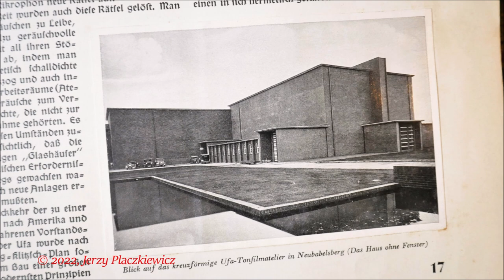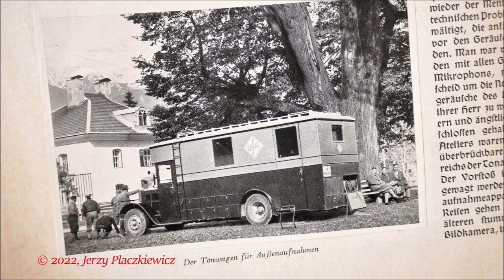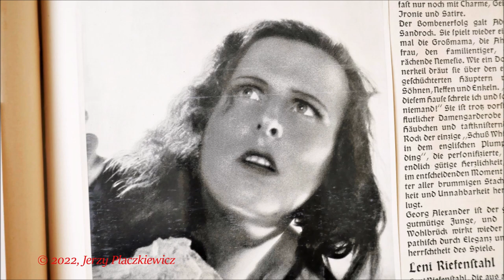The beginnings of the UFA sound film (Leo Monosson, 1929)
The 1929 slow-fox "Wenn du von mir fortgehst" recorded that year by many German performers and orchestars is a musical base for a short visual review of the first years of the sound film production, carried on in the premises of the big German company, UFA.  The photos are taken from the illustrated edition of the album-book which was published ca. 1934 in Germany, "Vom Werden deutscher Filmkunst 2. Teil: Der Tonfilm".

As it i shown at the start, the sound transfer was taken from the 20 cm dia shellac record with the Karkoff Orchestra and a refrain made by Leo Monosson.
Digital transfer from the disc with no sound corrections !